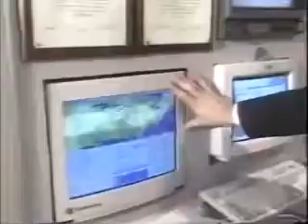WAFF 48 Weather Promos 1987 & 1995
This is a combination of weather promos produced by WAFF 48 between 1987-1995.